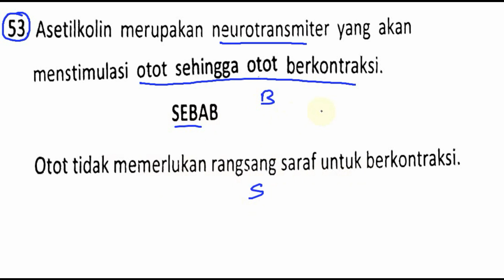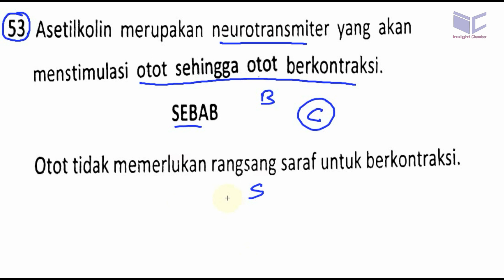pembahasan soal um UNDIP 2017 saintek kode 532, biologi, no 53, neuro transmitter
53. Asetilkolin merupakan neurotransmiter yang akan menstimulasi otot sehingga otot
berkontraksi.
SEBAB
Otot tidak memerlukan rangsang saraf untuk berkontraksi.